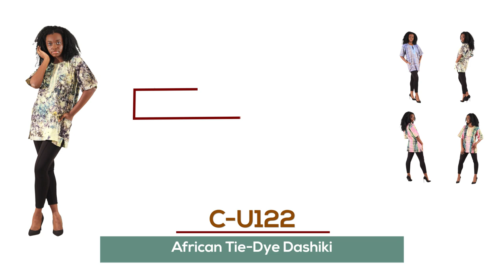African Tie-Dye Dashiki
Enjoy a free-spirited, celebratory look with these hand-crafted cotton dashikis with detailed embroidery. Available in 9 styles, this dashiki has embroidery around the neckline that down the chest to the middle of the garment. There are two pockets on the sides so you can keep your necessities close by. This bold dashiki is great for those who love to stand out. It easily pairs with jeans or leggings for a casual look. Dashikis and tie dye are both classic staples of African fashion—get both in one garment with this African tie dye dashiki. 100% brocade, hand wash for best results. Fits up to a 48" chest and 31" length. Made in The Gambia. C-U122